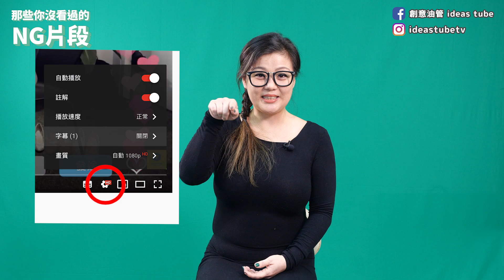主持人大集合囉！每個主持人都會犯的錯！螺絲從頭吃到尾，還有Ruby魔性笑聲！【漏網鏡頭#1】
這週來個藝人大集合！
別看我們的主持人好像都很厲害影片裡看起來專業十足？
其實各個不知道NG幾百次？
快看吶～